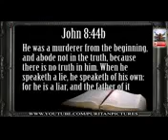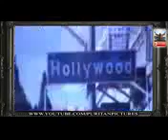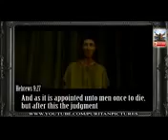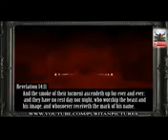LUCIFERS LAST DAYS DECEPTION PURITAN PICTURES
THE TRUTH ABOUT HELL. This video was originally created by Jared of The Puritan Pictures Channel which was terminated without warning or explanation by YouTube. I take no credit or monies for the viewing and production of this video. It is low quality (mobile version)  but you can still hear the important message. I will be posting more Puritan Pictures videos. God bless you.